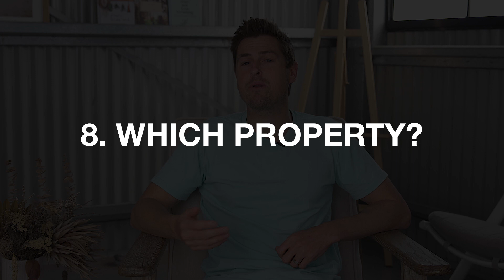8 Questions To Ask Before Buying An Investment | The PumpedOnProperty Show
I have found there are 8 simple questions you can ask yourself to determine if you're ready to buy an investment property or not.

By the end of your session you’ll have identified:
1. Where you are right now in terms of your property investing goals.
2. Where you want to be by the time you retire.
3. The roadblocks currently holding you back from achieving your goals and how to address them.
4. Your next action steps.